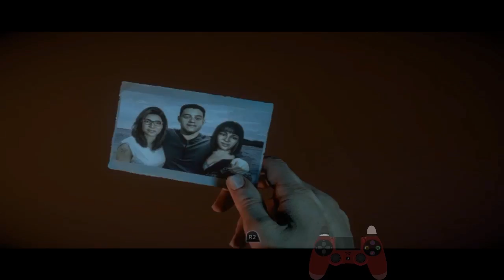Joe Plays: Until Dawn- Episode 3: Not Wheelchair Accessible